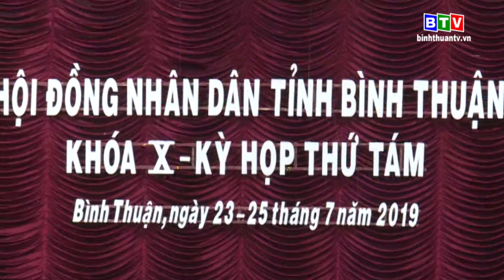Khai mạc kỳ họp thứ 8 HĐND tỉnh Bình Thuận khóa X